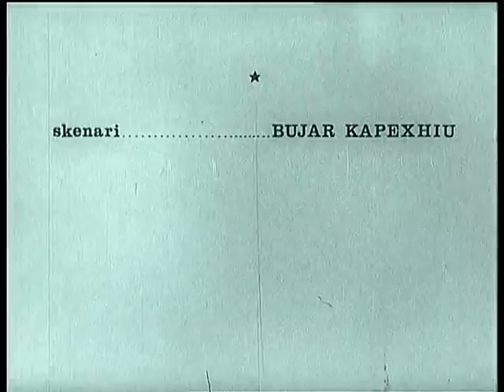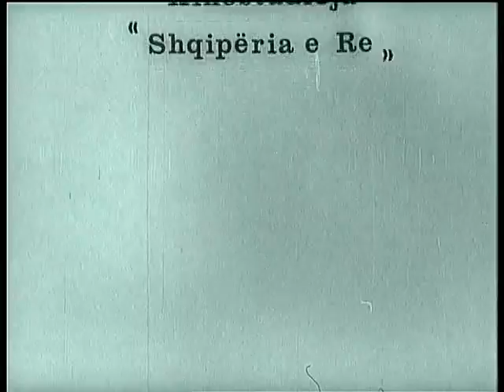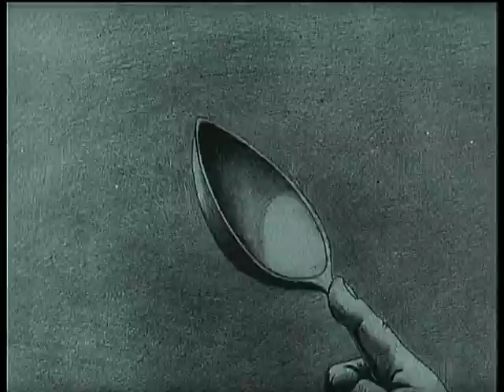Headshoot (1985) - Rare Albanian Cartoon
Plumb ballit (1985) short animated film by Gazmend Leka

Rare Albanian Cartoon

animation, cartoon, short animated, short film, albania, kosovo, eng subtitles, eng, animated, shorts, full films , films, movies,2023